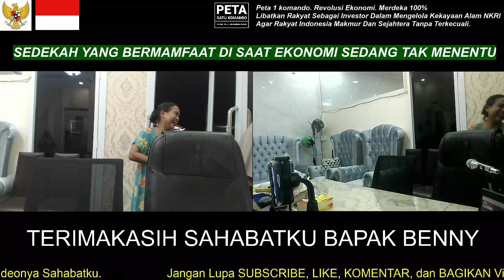MPS Salurkan Sedekah Dari sahabatnya Bapak Benny menjelang Idul Fitri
Aamiin.

TTD